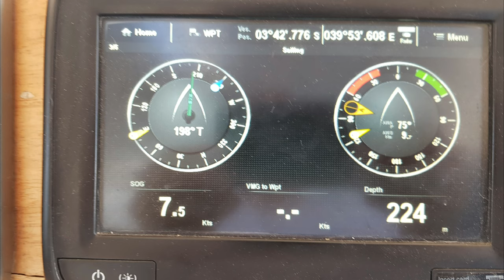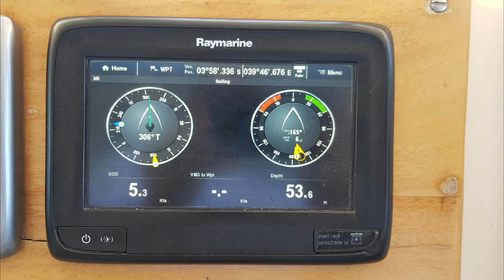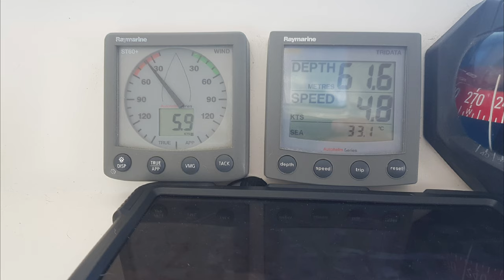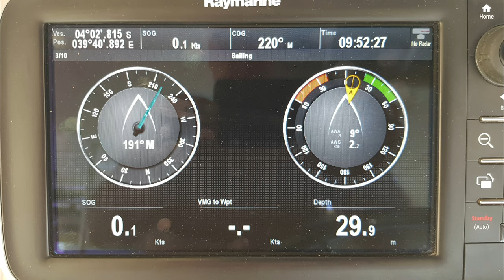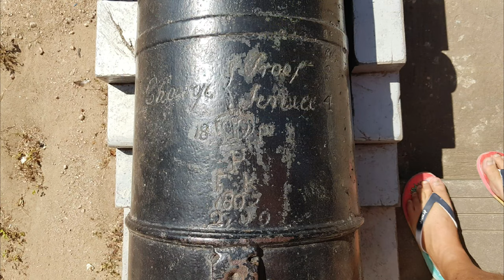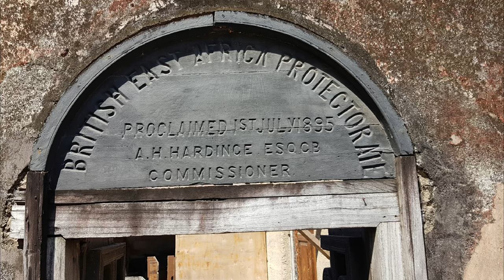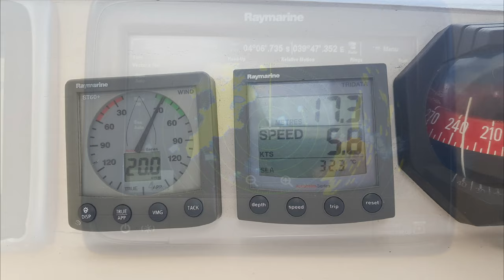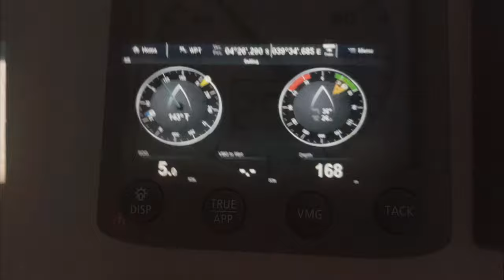E10 Kilifi to Mombasa, Mtwapa and Shimoni (Kenya)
There are 2 main seasons that affect the East coast of Africa
Kazkazi - This is from November til end April , Wind is consistently from the north east from 11am. The current is also going south at about 1knot.
Kuzi - This starts in May and runs through til end October. During this time the wind starts at South west in the early morning then by 10am moves to Southerly. The current pushes north up to 4-5 knots around Mombasa.